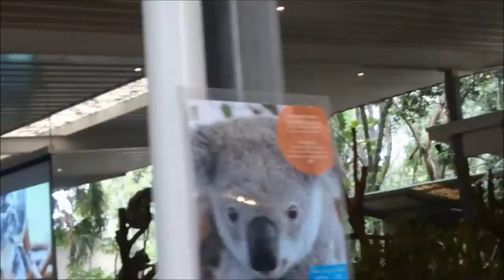hutch ana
brisbane 1